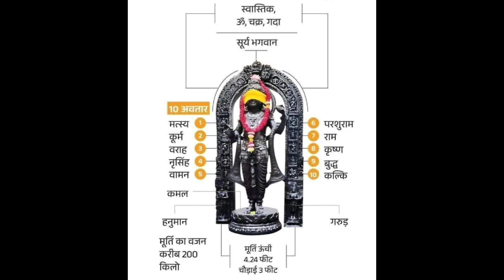क्या आपको पता है किसने बनाई रामलला की मूर्ति॥ क्या है इस मूर्ति की खासियत॥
Ayodhya me ram ram किसने बनाई रामलला कि मूर्ति॥ कौन हैं अरुन योगीराज॥ क्या है मूर्ति की खासियत॥

Note-All information and photos collected from the internet searching.